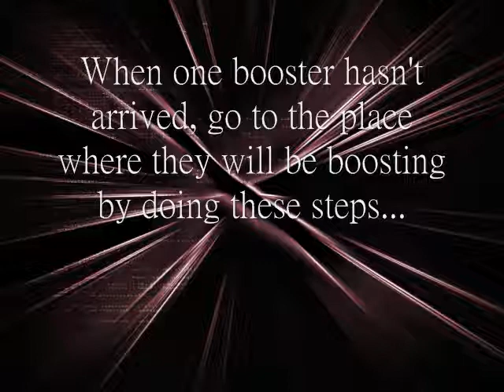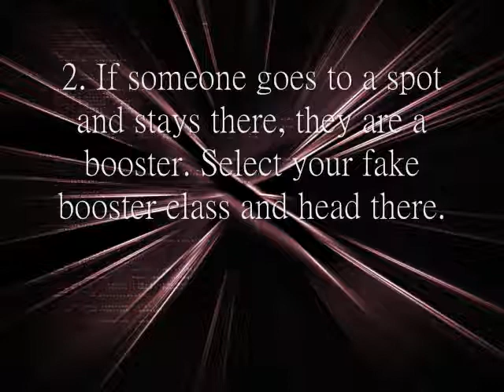How to stop a Nuke Booster in MW2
A video on how to stop those pesky boosters,